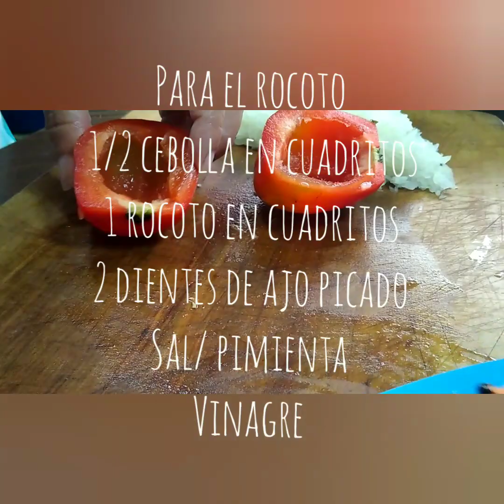Mix Anticuchero corazón de res, bondiola y pollo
Saborea la pasión